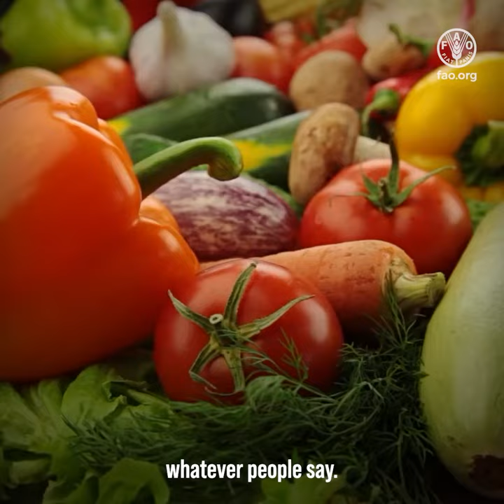IYFV2021: Fruits and vegetables, your dietary essentials